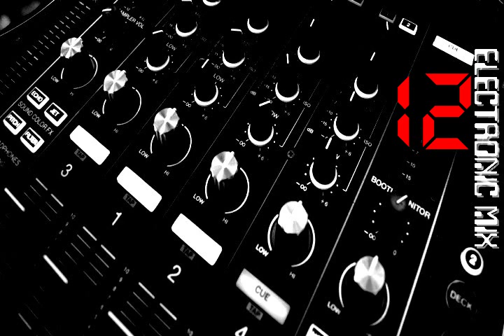Electronic Music 12